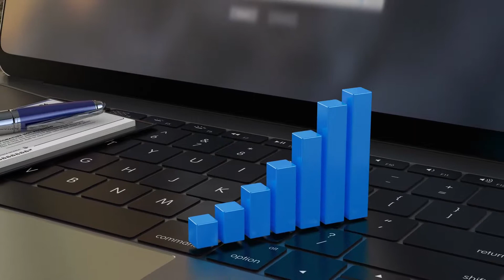MediaNet Nube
Soluciones de medios